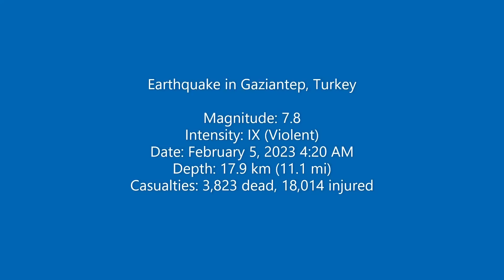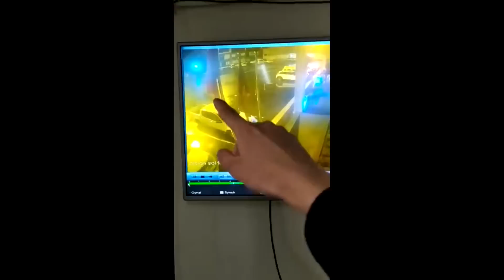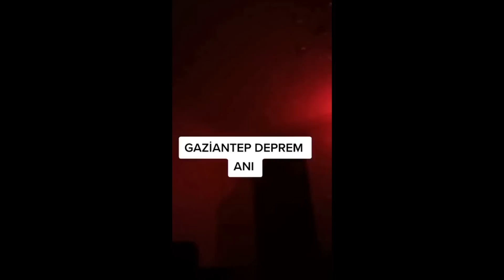Earthquake 7.8° Gaziantep, Turkey February 6, 2023 Compilation (Part 2)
From USGS:  On February 6, 2023, a magnitude 7.8 earthquake occurred in southern Turkey near the northern border of Syria. The earthquake was followed 11 minutes later by a magnitude 6.7 aftershock. The magnitude 7.8 earthquake resulted from strike-slip faulting at shallow depth. The event ruptured either a near-vertical left-lateral fault striking northeast-southwest, or a right-lateral fault striking southeast-northwest. The preliminary location of the earthquake places it within the vicinity of a triple-junction between the Anatolia, Arabia, and Africa plates. The mechanism and location of the earthquake are consistent with the earthquake having occurred on either the East Anatolia fault zone or the Dead Sea transform fault zone. The East Anatolia fault accommodates the westward extrusion of Turkey into the Aegean Sea, while the Dead Sea Transform accommodates the northward motion of the Arabia peninsula relative to the Africa and Eurasia plates.

Although earthquakes are commonly plotted as single points on a map, they rupture planes that have dimensions. A magnitude 7.8 strike slip earthquake typically ruptures a fault ~190 km long and ~25 km wide.

The region where the February 6 earthquake occurred is seismically active. Only three earthquakes of magnitude 6 or larger have occurred within 250 km of the February 6 earthquake since 1970. The largest of these, a magnitude 6.7, occurred northeast of the February 6 earthquake on January 24, 2020. All of these earthquakes occurred along or in the vicinity of the East Anatolia fault. Despite the relative seismic quiescence of the epicentral area of the February 6, southern Turkey and northern Syria have experienced significant and damaging earthquakes in the past. Aleppo, in Syria, was devastated several times historically by large earthquakes, though the precise locations and magnitudes of these earthquakes can only be estimated. Aleppo was struck by an estimated magnitude 7.1 earthquake in 1138 and an estimated magnitude 7.0 earthquake in 1822. Fatality estimates of the 1822 earthquake were 20,000-60,000.